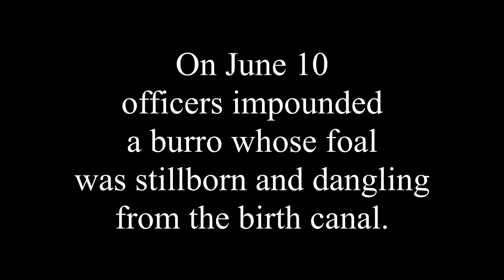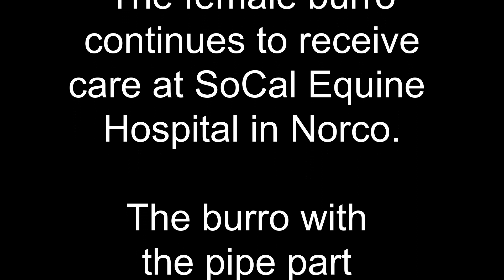Burros Helped by Riverside County Animal Services and DonkeyLand Rescue June 2020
Officers Assist Four Burros Needing Care
Nonprofit DonkeyLand Provided Vet Treatment

THURSDAY, JUNE 11, 2020 – Animal Services officers have been very busy with burros.

Although the burros are classified as wildlife, Riverside County Animal Services responds to calls from the public when a burro has been injured or needs assistance for a myriad of reasons – some that can be comical, others more tragic.

In the past three weeks, officers rounded up four burros that needed assistance. One burro was suffering from a wound on his hind area; another was suffering from a growth on its penis that was bleeding; a third burro ended up with a piece of piping stuck on one of its hooves; a fourth burro gave birth but the foal did not survive and remained dangling from its mother’s vulva.

All the activities resulted after residents contacted Riverside County Animal Services and each incident involved great assistance from community members by corralling the burros. Also, three of the four burros received veterinary examinations and care from SoCal Equine Hospital in Norco. The vet services were paid for by DonkeyLand, a nonprofit organization based in the Reche Canyon area, the region where hundreds of the undomesticated animals roam.

The most recent incident involved the female burro whose foal was stillborn and partially retained within the birth canal. Officers responded on Monday (June 8) to the Pigeon Pass area but the burro wandered off with her herd. The burro was successfully corralled on Wednesday. She was transported to SoCal Equine and the foal was removed. One of the back legs was in a position that caused the foal to get stuck. The female burro remains at SoCal Equine for care and observation and her health remains a concern.

“We’re worried and it’s still touch and go,” said Dr. Paul Wan, a veterinarian at SoCal Equine. “She’s eating, but we’re concerned she’s not eating enough.”

Sometimes a burro will stop eating because of the stress they’ve been through, he said. Dr. Wan said he believed the foal, based on its stage of decomposition, had been in that position for about four to five days. If the foal was not removed, the mother could have become toxic and died.

On May 28, Animal Services received calls regarding two burros needing help. One burro appeared to be bleeding from the penis and a second burro, nicknamed “Anklet Burro,” had some type of pipe stuck on its back left hoof. Officers responded to the area multiple times but could not locate the animals. On June 3, the officers spotted the burros in a herd, hiked to the location, but could not capture them.
Eventually, on June 4, the injured-penis burro was corralled by a resident. It was transported to SoCal Equine and successfully treated.

Anklet Burro was finally corralled on the evening of June 8 in the area near Winship Way and Center Street in Reche Canyon. The pipe part was removed on June 9 by Officer Christopher Peck. The burro needed to be tranquilized to allow the officer the ability to remove the piping without risking serious injury. After one or two attempts, Officer Peck managed to wrestle the object off the hoof.

He and his colleagues treated some superficial wounds on the same leg with a medication that would protect it from flies. After the tranquilizer wore off, the burro was released to the wild.

Also, in late May, officers impounded a female burro and her foal. The mother had injuries in her hind area. Unfortunately, that burro did not survive, but the foal was transported to DonkeyLand.

“We want to thank all of our community members that played huge roles in assisting us with these recent burro incidents,” Commander Chris Mayer said. “There are many caring people in our county and we’re fortunate to have their help so we can get these injured burros the help they deserve.”

He also advised the public to avoid dumping materials in the areas where the burros roam.

“These burros often play with objects, such as traffic cones and buckets – many items,” Mayer said. “And, unfortunately, some of these objects can cause the burros to suffer injuries.”